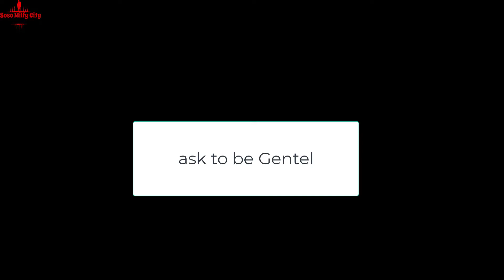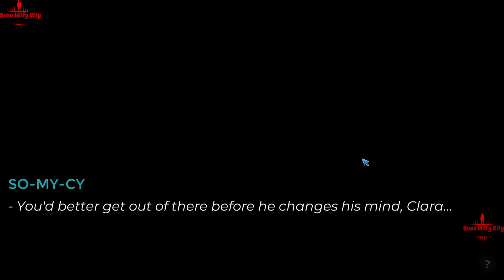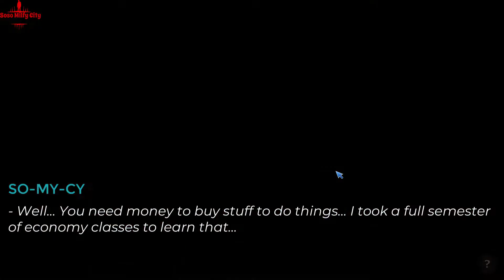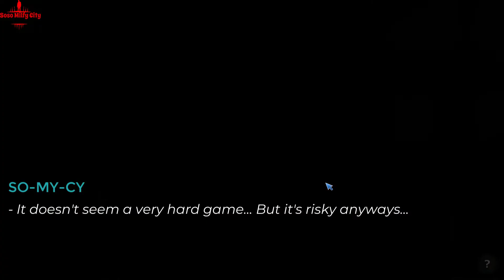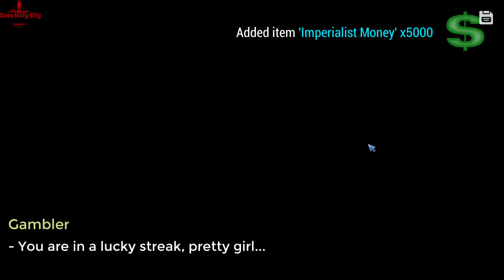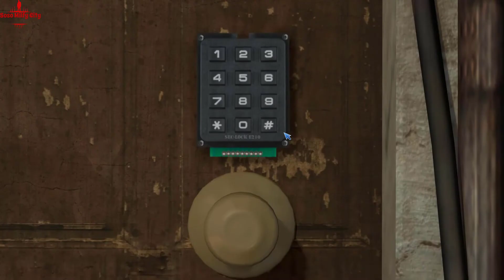Goons Raid Her v1.0 chapter4 part 1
telgram Goons Raid Her v1.0 chapter3 complete
Goons Raid Her v1.0 chapter3
Goons Raid Her
lara croft
Goons Raid Her v1.0 Chapter 2 Part2
lara
tomb raider
Goons Raid Her v1 0 Part1
pc game
apk game

Milfy City
game like summer sega
game like milfy city My Laptop:
Manufacturer ‎Acer
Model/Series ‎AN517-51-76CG